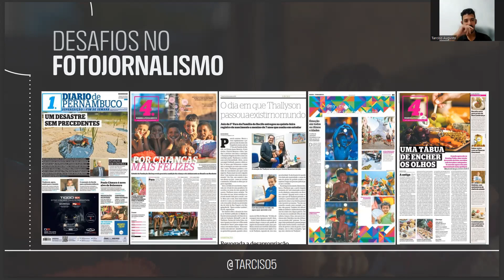PD Fotojornalismo em Pernambuco - Tarciso Augusto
Prática Deliberada é uma colaboração mútua para uma melhoria contínua das habilidades como intérprete. Essa Prática Deliberada contou com a palestra do fotografo Tarcisio Augusto, que falou sobre fotojornalismo.

TEMA DA PALESTRA:
Fotojornalismo em Pernambuco

👤 TARCISO AUGUSTO:

Tarciso, nascido no ano de 1990 na Capital Pernambucana, criou desde cedo um fascínio pela fotografia. Começando como autodidata e logo depois, entrando na graduação na qual culminou a sua Láurea em 2020 no curso de Fotografia pela Faculdade de Olinda (FOCCA), pôde passar em diversos nichos da área, onde teve sua essência firmada no documental / fotojornalismo. Nicho este, que o levou a trabalhar no jornal mais antigo da américa, o Diario de Pernambuco no ano de 2019 / 2020. No jornal, firmando sua identidade, pode ter seu trabalho reconhecido sendo finalista do Prêmio Cristina Tavares de Jornalismo, ainda no ano de 2020. Atualmente, estuda Cinema e audiovisual na UFPE e é fotógrafo na secretaria de meio ambiente de Pernambuco.